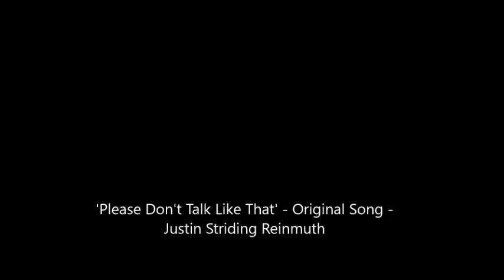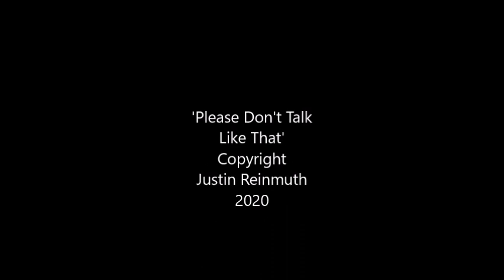'Please Don't Talk Like That' - Original Song - Justin Striding Reinmuth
'Please Don't Talk Like That' Copyright Justin Reinmuth 2020.
Picture of teacher does not belong to me, is copyrighted to other persons.
Thanks A.W. for the inspiration! :)